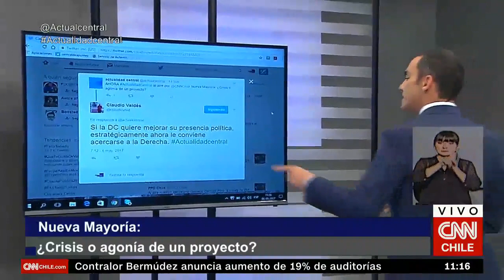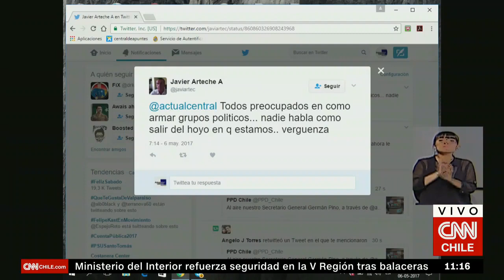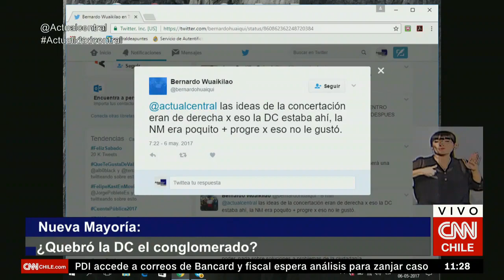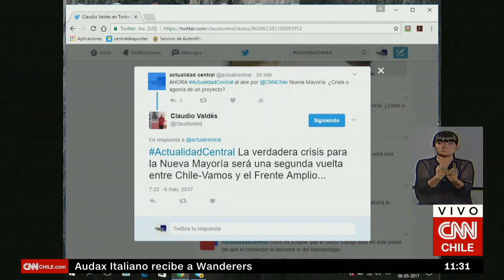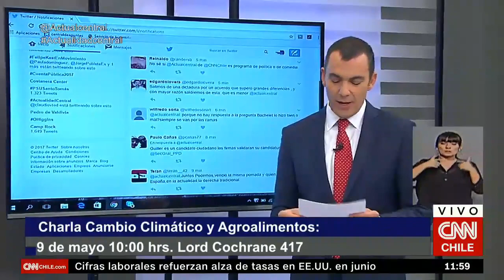Actualidad Central: Nueva Mayoría, ¿crisis o agonía de un proyecto?